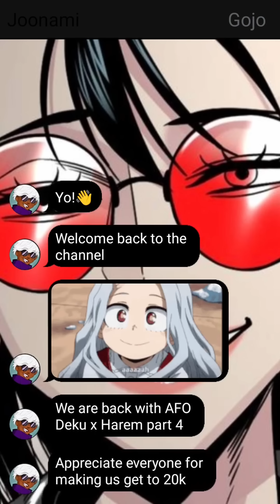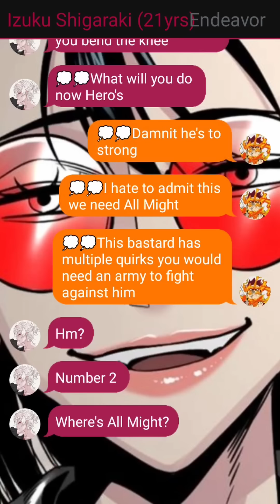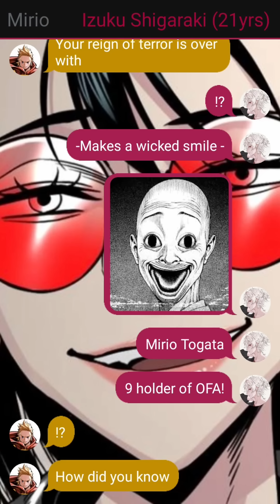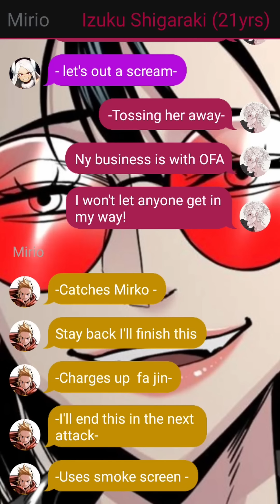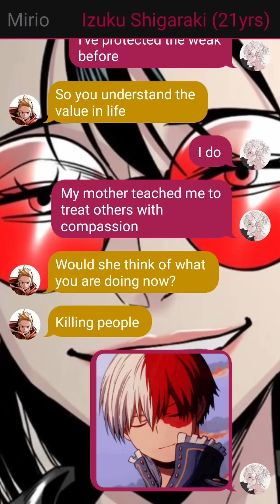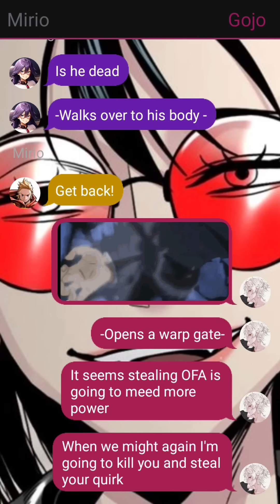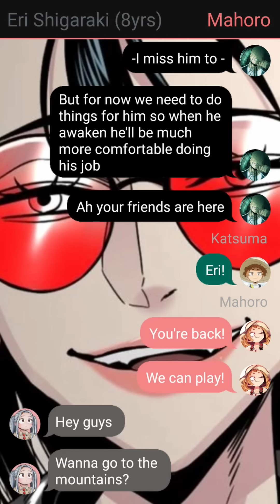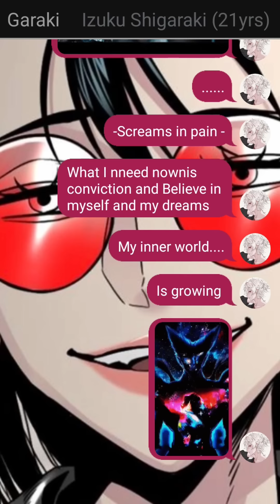All For One Deku x Harem - 04 Izuku Vs Heroes